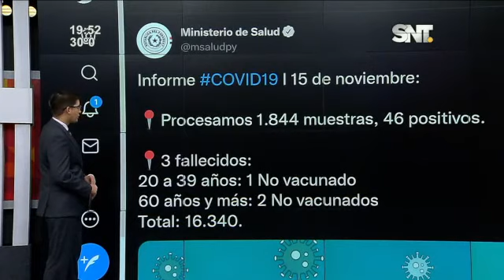Pastillas anticovid estarán disponibles en Paraguay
No es preventivo, se usa en tratamiento de pacientes con COVID-19. La Dra. María Antonieta Gamarra de la  DINAVISA nos comenta sobre el tema.